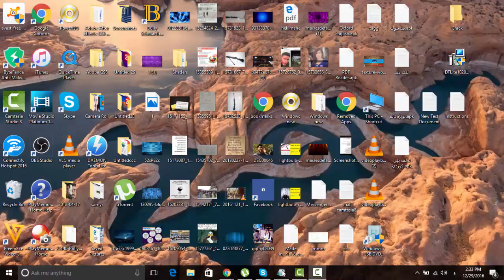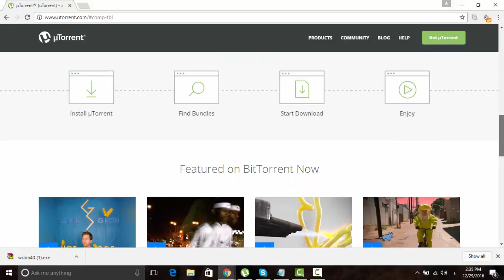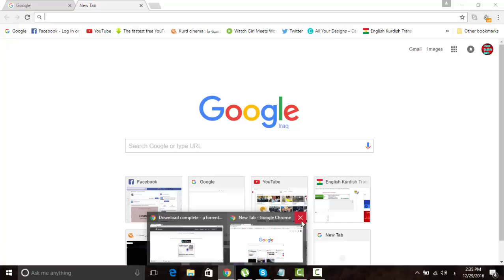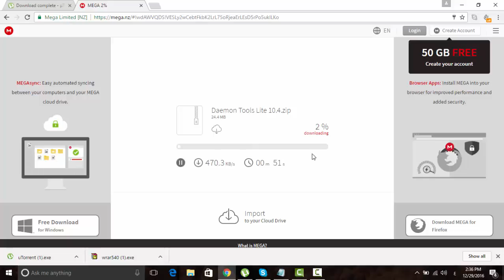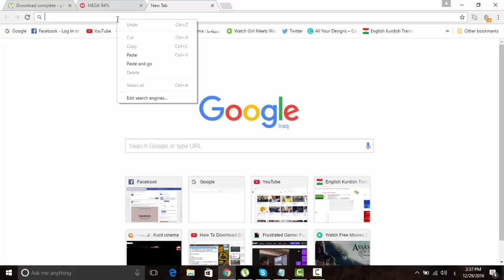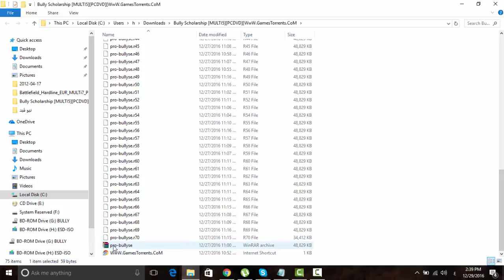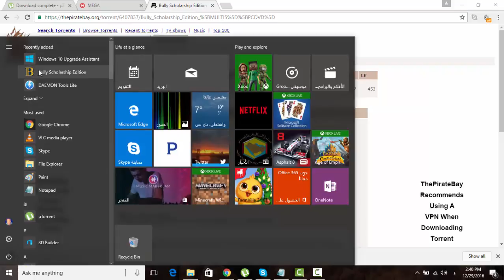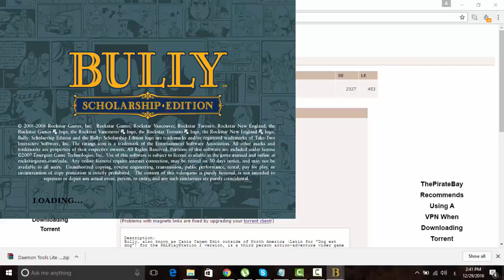bully game for PC %100 working 2017 یاری بوللی بۆ کۆمپیوتەر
more
پێویستەییەکان

پێویستە ئەم سێ پرۆگرامە لە کۆمپیتەرەکەتا هەبێ
1-Winrar

4-Bully game